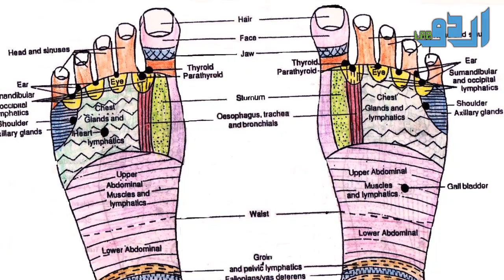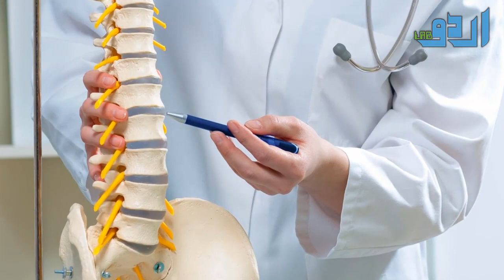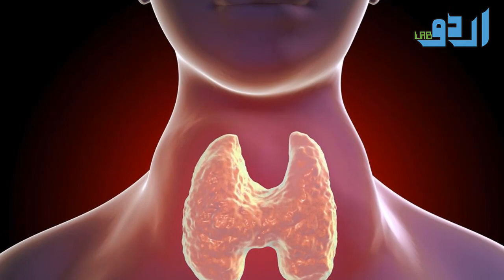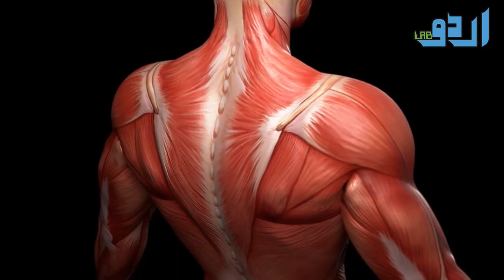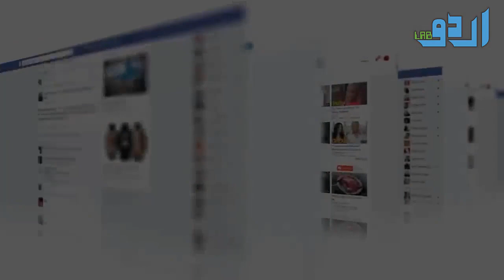Health Benefits Of Foot Massage Urdu Hindi || Urdu Lab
In reflexology pressure is applied to these reflexes on the feet, which promotes good health. Here are some health benefits of foot massage and reflexology:

Improves blood circulation:
Due to a sedentary lifestyle, many people don’t use their feet muscles properly, thus impeding good blood flow. Also, tight, pointed shoes­–especially high heels–hinder circulation. Ten minutes of foot massage daily helps in transporting oxygen to the body’s cells, which is essential for overall health.
Helps in relaxation:
After a tiring and stressful day, a foot massage is a soothing and relaxing way to relax, particularly after a long day of standing and walking around, as the feet tend to swell up. Massage and reflexology of 5 to 10 minutes before going to bed can improve feelings of general well-being.
 Promotes better sleep:
The best time to do foot massage is before going to bed. A soothing and relaxing foot massage improves the blood circulation. This helps in getting a peaceful sleep.
Relieves body pains:
This is the best part of reflexology. If done carefully, it treats pains and aches such as headaches, migraines, neck pain, lower and upper backaches.
Improves mood and fights depression:
Foot massage and reflexology helps in fighting depression. Certain points on the feet are helpful in alleviating depression symptoms. Massaging these points or applying pressure to them for a few minutes 2 or 3 times a day can help relieve symptoms of depression.
Makes feet healthier:
One easy way to help keep your feet healthy and free from foot problems is a regular foot massage. It helps stimulate the muscles around your feet, lessens stiffness and even reduces pain in the ankles or the heels. Plus, a short 5-minute foot massage daily will make your ankles strong and flexible, thus preventing unpleasant ankle and foot injuries.
Alleviates swelling (edema)
Regular foot massage during pregnancy can help reduce the effects of edema, which is swelling in the feet and ankles due to fluid retention. This is very common during pregnancy, especially in the last trimester.
ExtraTip: It has been found that massaging your feet with warm olive oil or coconut oil can give much relief from the pain and inflammation caused by foot tendonitis.

Health Benefits Of Foot Massage And Reflexology Urdu Hindi || Urdu Lab

Unbelievable Benefits Treatment Of 100+ Disease With Foot Massage Reflexology

Or